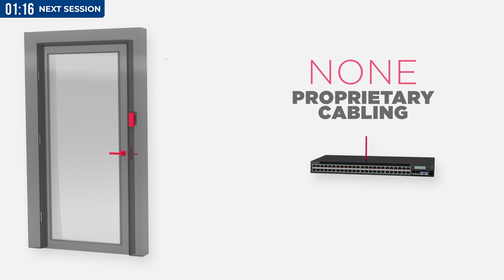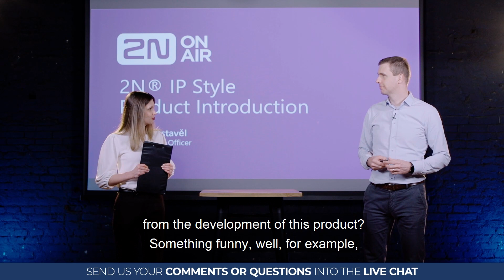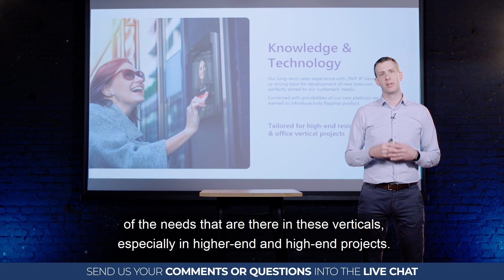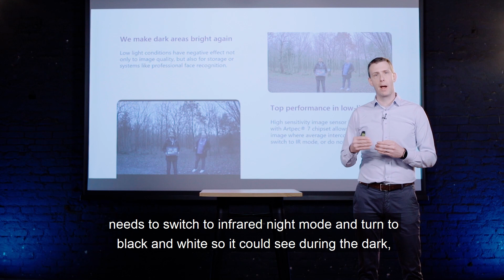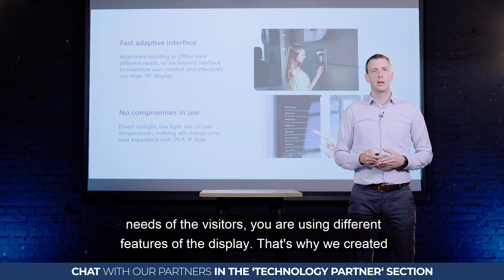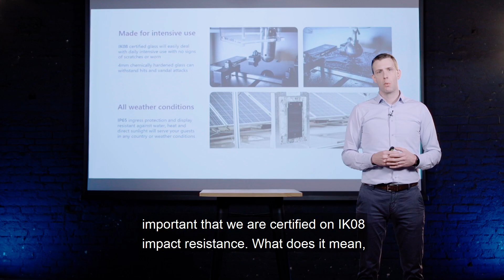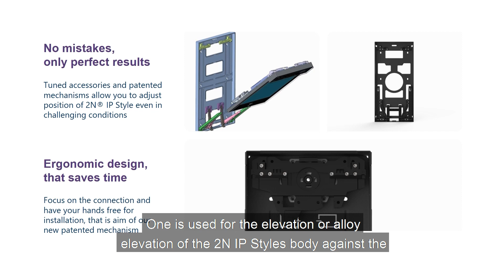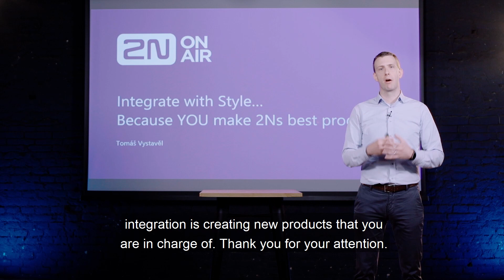PART 2: New 2N® IP Style: Perfect for integration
New opportunities call for new products. Get to know the latest addition to 2N IP intercoms. What are its key features, where to use it and how much it can earn you?

Milestone, Inner Range, Axis Communications, Cisco and 2N together on one stage.